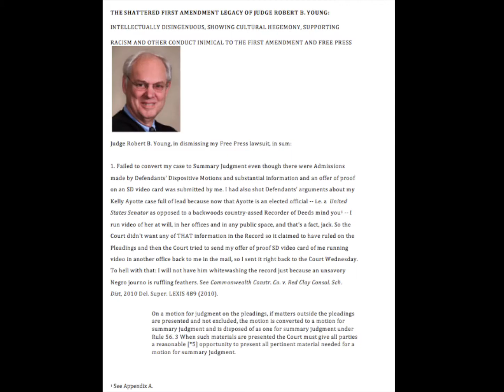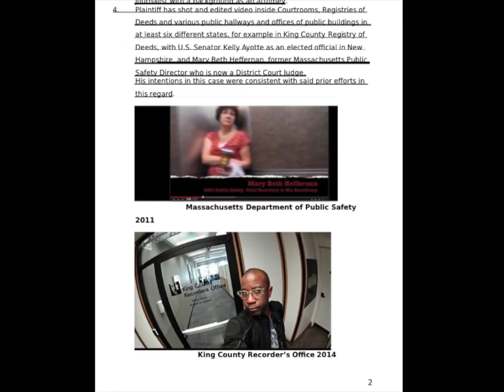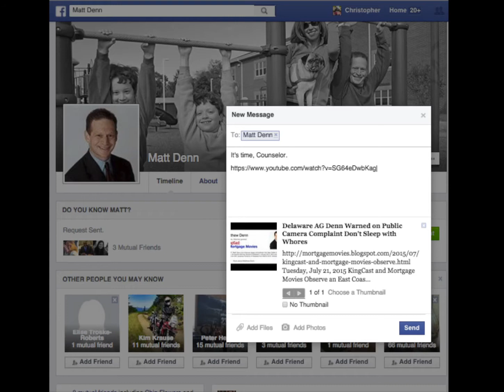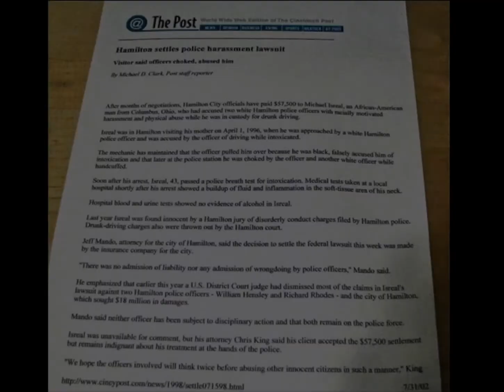Delaware AG Matt Denn on Hot Seat for Right to Video Public Officials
and

I recall a history of Joe Biden completely reneging on a promise to an independent journalist regarding a multiple felon, Greg Floyd. And mind you Floyd has one helluva nasty background as did the cop he befriended when Floyd executed Liko Kenney and Kelly Ayotte covered it up.

But his son's office issued an opinion about running video that supports me. stating that banning cameras was "very risky" as the "law is evolving in a more permissive direction."

We already know that Judge Robert B. Young might as well be bought and sold.